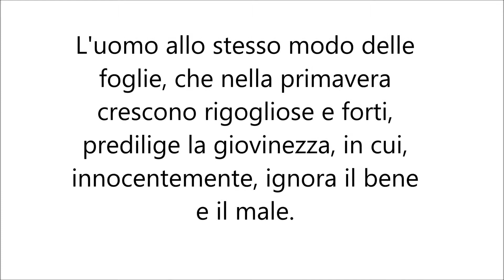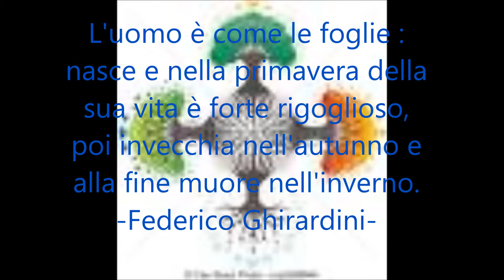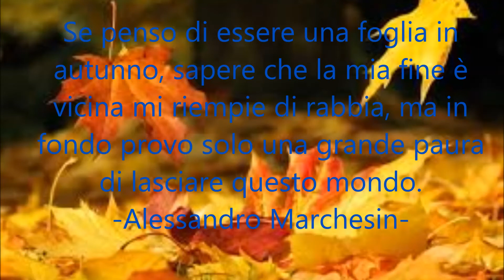Foglie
Mimnerno  Colofonio (Μίμνερμος, Mímnermos; Colofone o Smirne, VII secolo a.C. -- prima metà del VI secolo a.C.) poeta elegiaco e cantore greco antico.